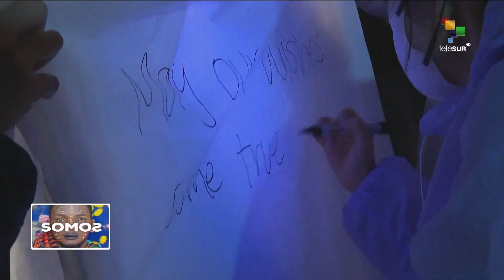SOMOS 06 02 23 El sismo de 7,8 en Türkiye y Siria, destruyó de varios patrimonios de la humanidad.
La tradicional caravana del Zorro retornó de la ciudad de Guatemala hasta Esquipulas, para recibir la bendición del Cristo Negro.

El sismo de magnitud 7,8 que golpeó a Türkiye y Siria, causó la destrucción de varias estructuras que son patrimonio cultural de la humanidad.

Llegamos a Ecuador para conocer la ciudad de Quito y el Centro Histórico de Santa Ana.